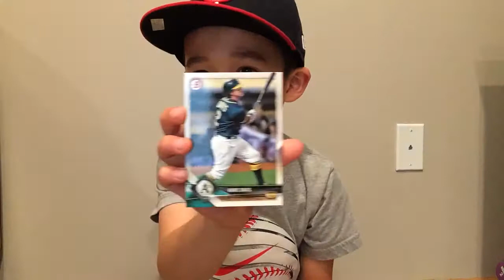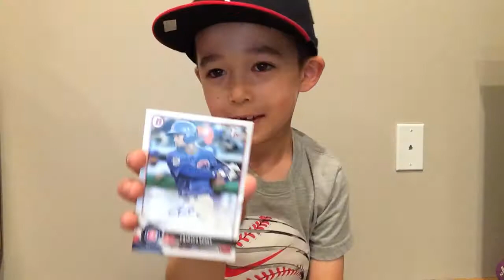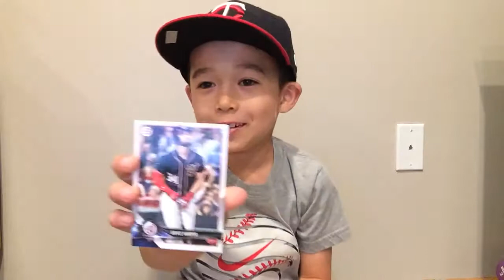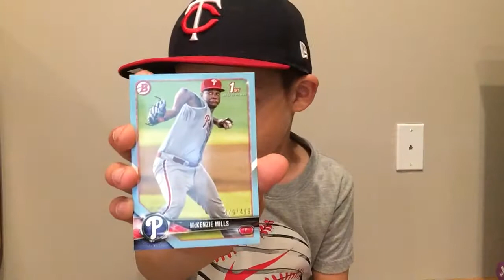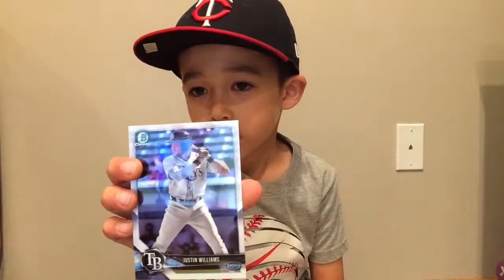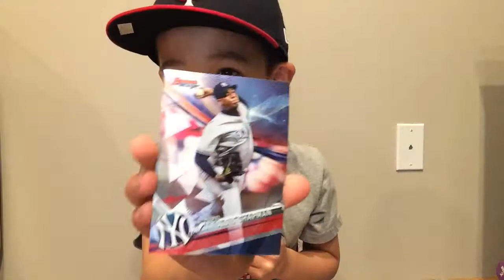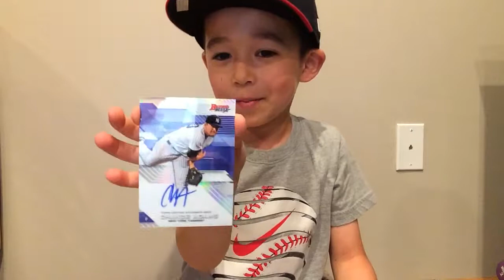2017 Bowman’s Best and 2018 Bowman Value Pack GREAT HITS!!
The Bowman’s Best Pack is from my favorite hobby shop 2Bros.